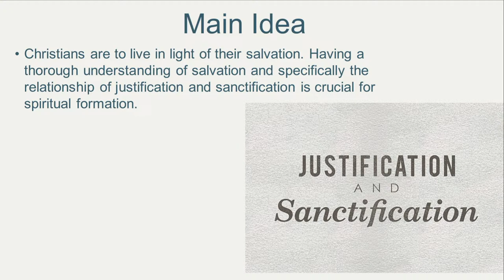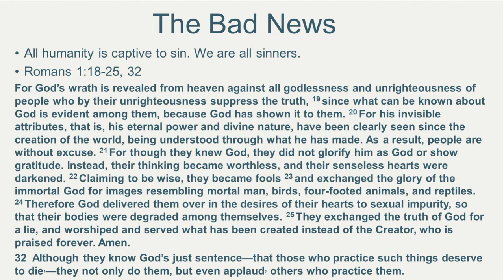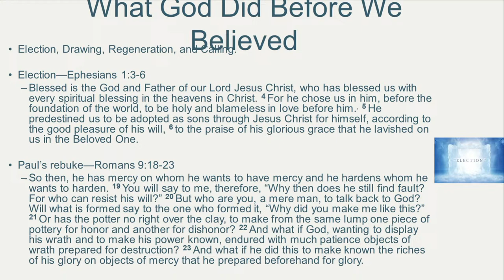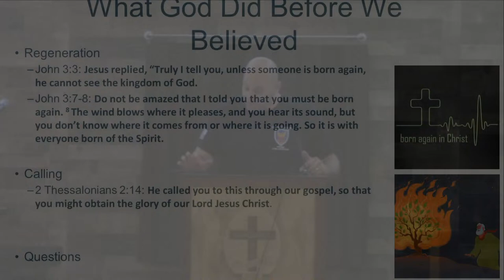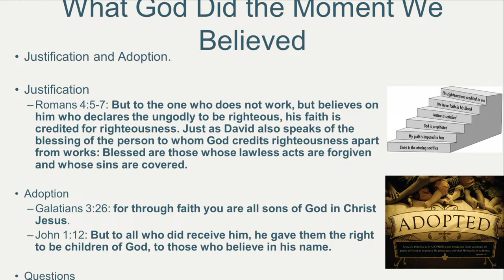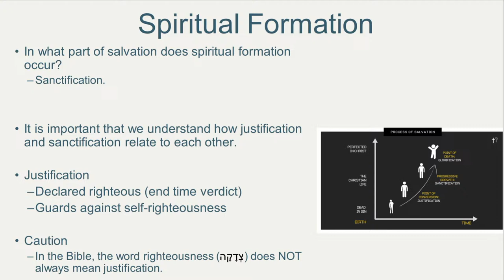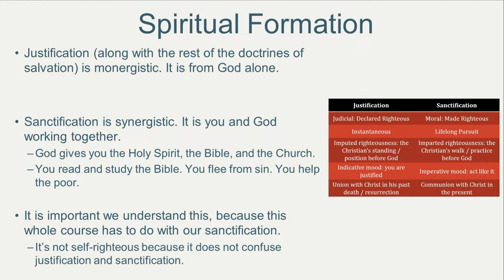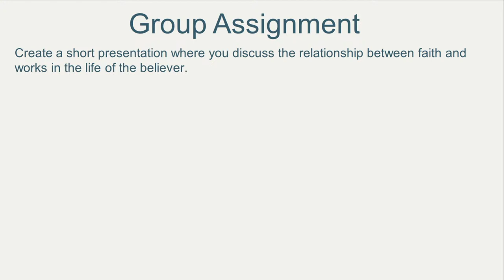Spiritual Formation Lesson 2: The Gospel, Stephen Feinstein